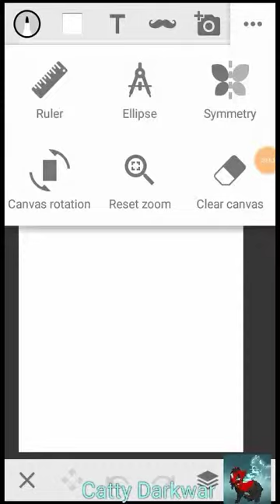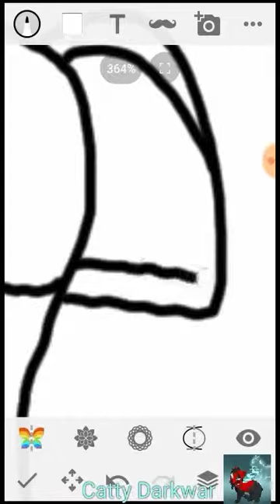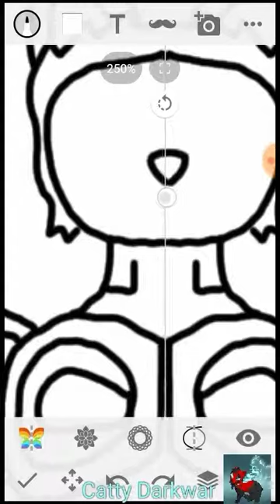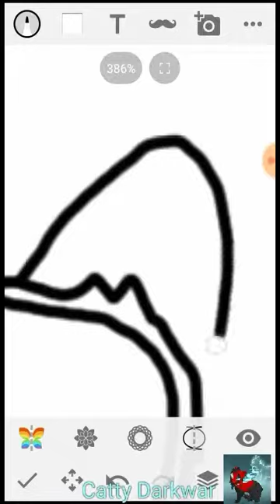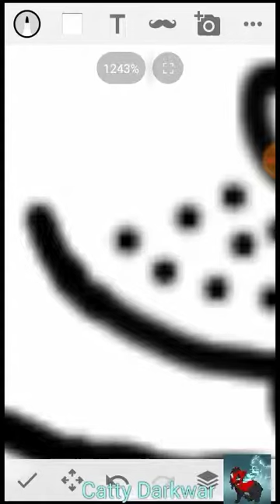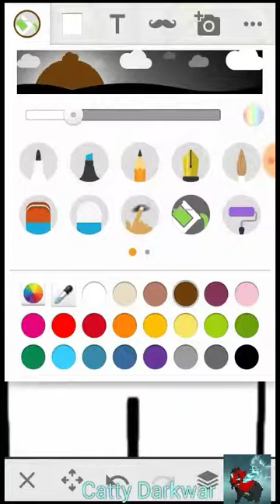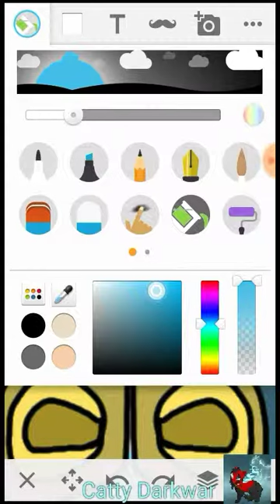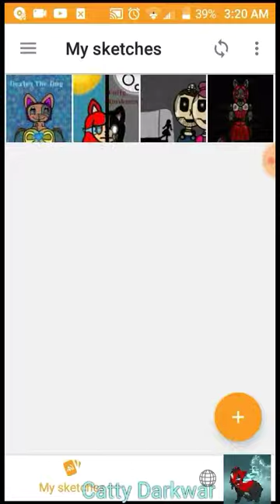Dexter the dog! | Cat's brother (speedpaint)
Song's:
/Imagine Dragons-Warriors/
/I Want Something Like This/